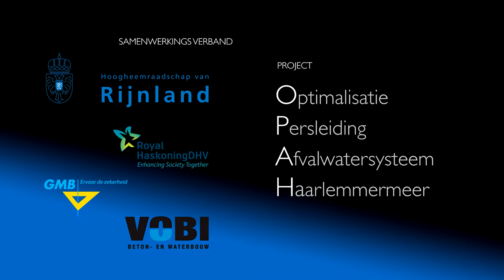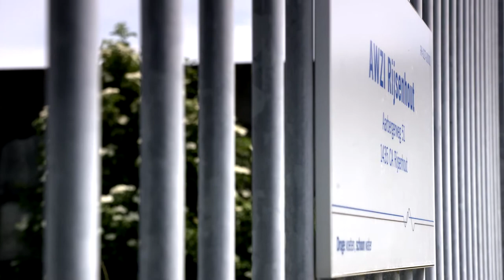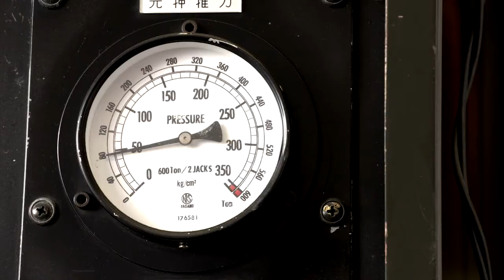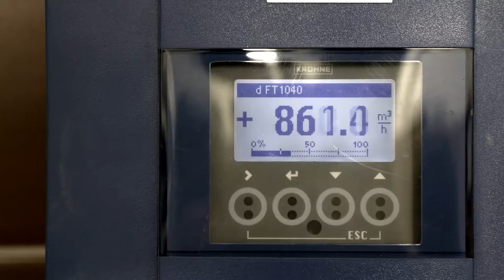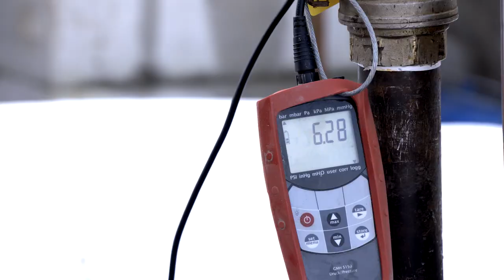Optimalisatie Persleiding Afvalwatersysteem Haarlemmermeer (OPAH)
De afgelopen jaren heeft het hoogheemraadschap van Rijnland gewerkt aan een nieuwe inrichting van de behandeling van afvalwater in de regio Haarlemmermeer. Verouderde zuiveringsinstallaties zijn gesloten en het afvalwater wordt nu door middel van nieuw aangelegde persleidingen en rioolgemalen doorgepompt en verwerkt op een gecentraliseerde zuiveringsinstallatie. Hiermee is de verwerking van afvalwater in de gemeente Haarlemmermeer klaar voor de toekomst.